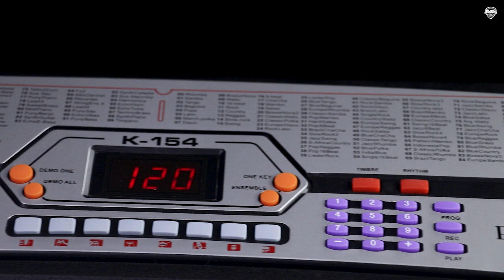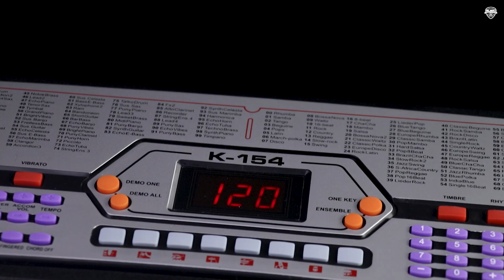รีวิว l คีย์บอร์ดไฟฟ้า Pastel K154 ( Keyboard 54 Keys ) l ฟังก์ชั่นครบสำหรับเริ่มต้น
รายละเอียด คีย์บอร์ดไฟฟ้า Pastel K154
♦ 54 คีย์
♦ หน้าจอแสดงผล LED
♦ 100 Timbres
♦ 100 Rhythms
♦ 8 Percussions
♦ Record & Playback
♦ Single Finger / Fingered Chord
♦ Output ออกลำโพงได้
♦ เชื่อมต่อไมโครโฟนได้